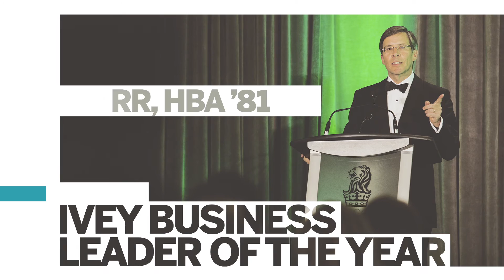Celebrating Top Talent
Experience comes with doing. That's been Ivey's approach for more than 90 years. But it doesn't come easy. It takes the best faculty, staff and students to create, implement and reinforce the experiences that mark our programs.